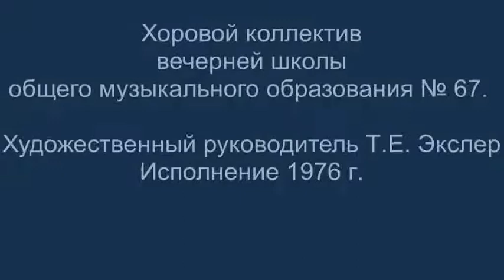Мы юное звонкое племя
Хозяева будущих лет! -
Подвластны пространство и время
Наследникам славных побед!

Горят над страною рассветы,
Идут над землёю года, -
Доверием Родины нашей согреты,
Мы сердцем с народом всегда!

Припев:
Мы пионерия, мы ленинцы, и жизнь нас зовёт!
Мудрая Партия ведёт нас вперёд!
Песни задорные повсюду слышны:
Мы пионерия, мы юность страны!

Откроем природы секреты,
Изучим глубины морей,
Достигнем далёкой планеты
Во имя Отчизны своей!

И трудных дорог километры
Сердец не остудят в пути -
Под солнцем пустыни, под северным ветром
Отважным и юным идти!

Припев.